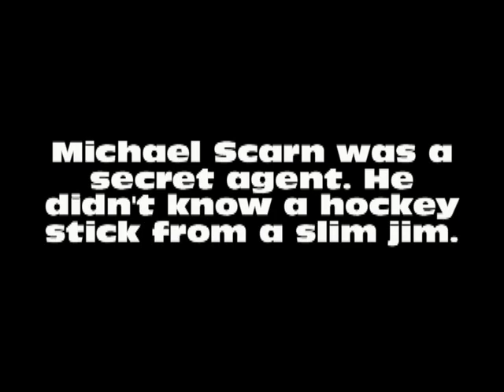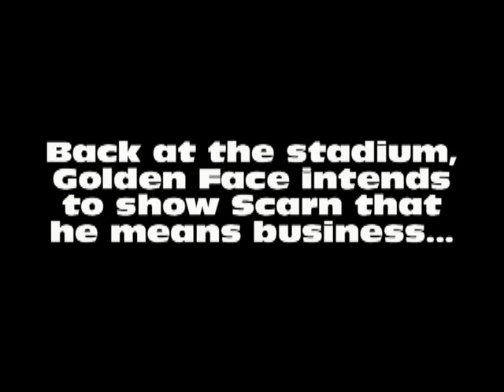Threat Level: Midnight- Buchanan English 2011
Threat Level: Midnight. Adapted from an episode of the TV show The Office. I own this video but I do not own The Office. Music from HALO: ODST, Braveheart, Bill Conti, The Bourne Ultimatum, Survivor, and Tron: Legacy. Sound effects from freesound.org.